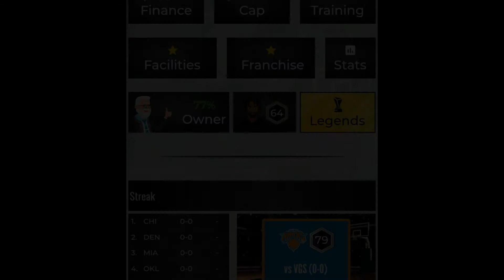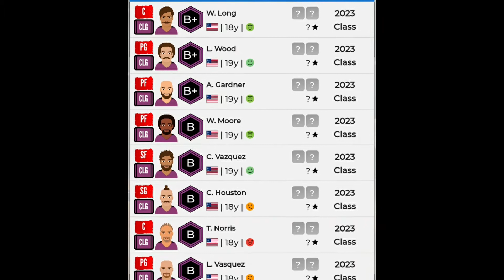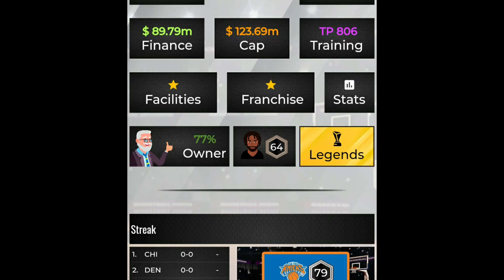ULTIMATE BASKETBALL GM (PT2) Voice Over Thingy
oof hope u enjoyed this video